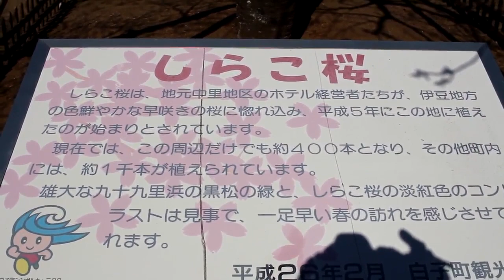【しらこ桜】2022年2月26日開花状況 河津桜 桜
2022年2月26日
しらこ桜の様子を見に行きました
まだ蕾が多いけど、満開までもう少しですね
楽しみ！